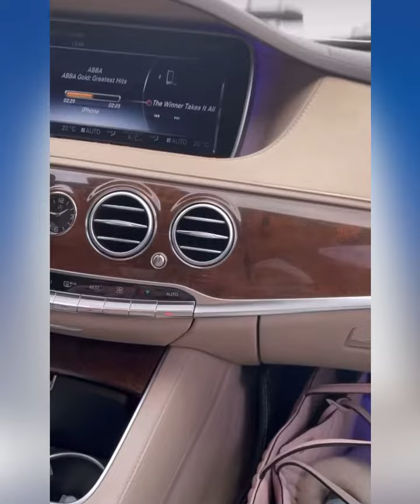Волочкова продолжает интриговать, но в этот раз «счастье любит тишину…»